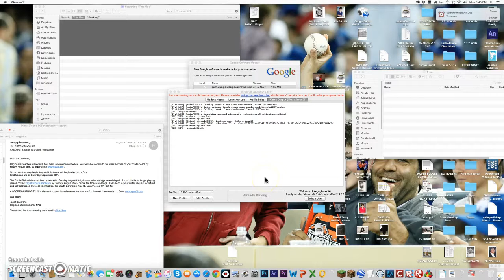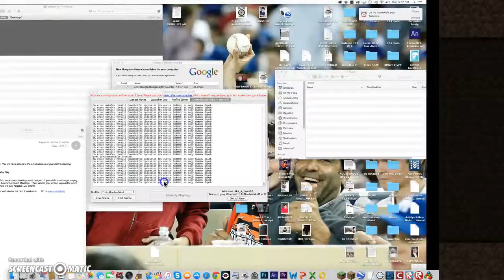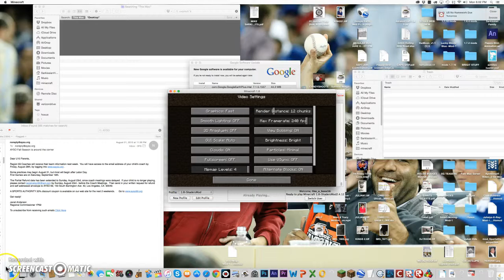mine craft time :D :D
hellllooooo